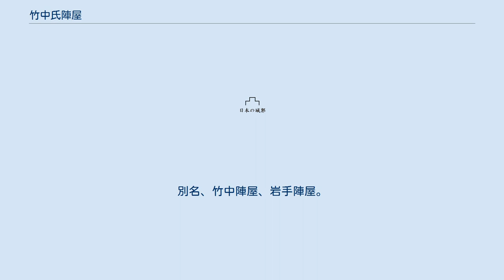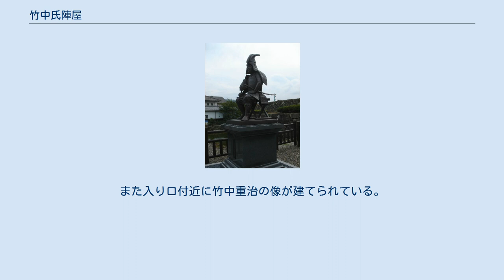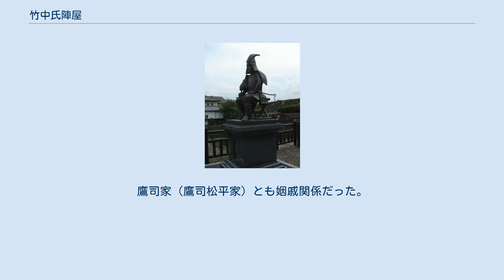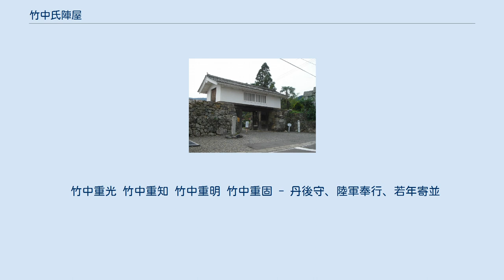竹中氏陣屋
跡地にある竹中重治像 竹中氏陣屋（たけなかしじんや）は、岐阜県不破郡垂井町（美濃国不破郡岩手）にあった江戸時代の陣屋。
安土桃山時代には岩手城と呼ばれていたが、江戸時代に竹中氏が旗本身分に留まったため、城は陣屋と呼ばれるようになった。
別名、竹中陣屋、岩手陣屋。
 羽柴秀吉（豊臣秀吉）の軍師（参謀）であった竹中重治の子である竹中重門が築いたものであるが、敷地を囲む大規模な堀（水堀など）と石垣などがあり、陣屋というより小型の城と言ったほうが正しい。
 元々、竹中氏の居城は堅固な山城である菩提山城（岩手山城）であったが、平時には不便なことから、麓に岩手城を築いたという。
 現在その跡地は岩手小学校と民有地となっているが、白壁の櫓門、水堀の一部分、石垣の一部分が残っている。
また入り口付近に竹中重治の像が建てられている。
わかりにくいが、櫓門から北側へも道沿いの家の裏手に土塁が続いていて、岩手小学校裏、西側へと続いている。
 1956年（昭和31年）に、岐阜県指定史跡となっている。
 竹中氏は平良文を祖とする鎌倉氏の一族である。
竹中氏は、鎌倉景正の孫長江義景から始まる長江氏の支族岩手氏より始まるとされる。
その一方、清和源氏為義流および土岐氏の頼定の子長山頼基（兄の頼遠の猶子となる）の子の岩手満頼（外山頼行）とその子の岩手頼重（光明）を祖とする説もある。
 大友氏の小庶子家に竹中氏（戸次氏庶家）があり、主家の大友家は美濃を含めた多くの国々に所領をもっていたので、その代官として豊後から広がったとされている。
美濃の竹中氏もその一族末裔の一つであるという伝承もある。
武士にとり名字は神聖なものであり、理由もなくいきなり新しくは作らないので、半兵衛の竹中氏は土岐流岩手氏の嫡男以外が大友流竹中氏の養子に入って継いだものかもしれない。
 1588年（天正16年）、竹中重門が菩提山城の山麓に岩手城を築く。
尚、築いた時期は、文禄から慶長年間の頃の説もある。
 1600年（慶長5年）、関ヶ原の戦いにて、竹中重門は当初西軍につき、犬山城城主石川貞清に協力。
稲葉貞通、稲葉典通、加藤貞泰、関一政らと犬山城に籠城する。
しかし、井伊直政の仲立ちにより東軍に加わり、黒田長政軍として参戦する。
関ヶ原の戦いは竹中氏の領土も戦場となったことなどから、徳川家康より1,000石の米を下賜され、また、所領（不破郡岩手　6,000石）を安堵された。
旗本として徳川将軍家に仕え、よって岩手城は以後、岩手陣屋と呼ばれることとなる。
 竹中氏は旗本交代寄合として幕末まで存続して、幕末期の当主であった竹中重固は江戸幕府陸軍奉行に任じられるが、1868年（明治元年）の鳥羽・伏見の戦いで旧幕府軍の指揮官として新政府軍と交戦したため、朝敵として討伐対象となり、岩手陣屋は没収された。
重固はその後、戊辰戦争で旧幕府軍の一員として箱館戦争まで戦い抜き、その結果竹中氏は6,000石からわずか300石に減封されて交代寄合の地位を失った。
 重光の長子である竹中重利は羽柴秀吉より美濃で3,000石の所領を賜い宗家から独立した。
のちに領地替えとなり豊後高田で13,000石の大名となった。
さらに関ヶ原の戦いにおいて徳川家康についた功により豊後の大分城を与えられ2万石の大名となるが、子の竹中重義は長崎奉行に任命されるも、密貿易の罪で幕府より切腹を命じられ、改易となった。
 重光の次子である竹中重定も羽柴秀吉に仕える。
また、豊臣二世関白となる羽柴秀次の側室に、娘が上がり「羽柴土丸」を産む。
関ヶ原の戦い以後は徳川家に仕え、摂津吹田を領する上級旗本として続いた。
鷹司家（鷹司松平家）とも姻戚関係だった。
 竹中重氏（重道） 竹中重元 - 遠江守 竹中重治 竹中重門 - 丹後守 竹中重常 - 越中守 竹中重高 竹中重長 竹中重栄 - 加藤重貞の子 竹中元敏 - 丹後守 竹中元儔 竹中重寛 竹中元恭（鳥居忠意の六男、元儔の養子）の長男。
 池田政方の十男。
1人目の早世後、内密に身代わりに立てられる。
 竹中重光 竹中重知 竹中重明 竹中重固 - 丹後守、陸軍奉行、若年寄並